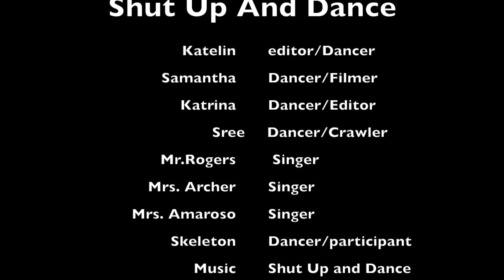Student Created Music Video: Shut Up and Dance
Shut Up and Dance by Walk the Moon

Student Created Music Video: Madison Celi, Katrina Ricca, Sree Kolla, Katelin Gambale, Samantha Chalfer